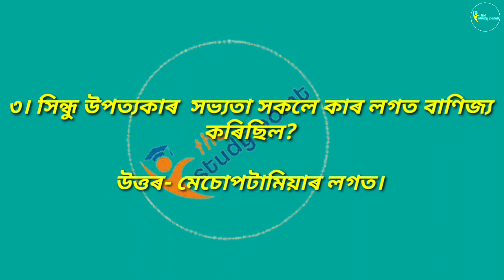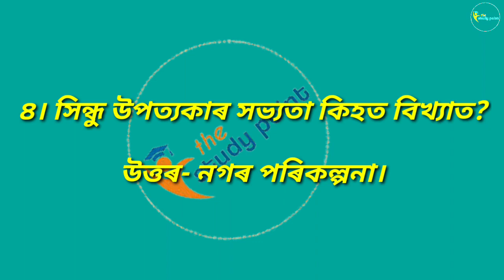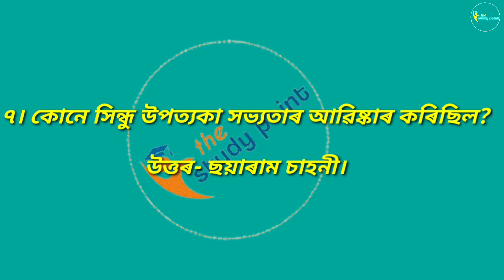History // ইতিহাস // Assam government requirements 2023 // Assam police requirements 2023 by JNABGB